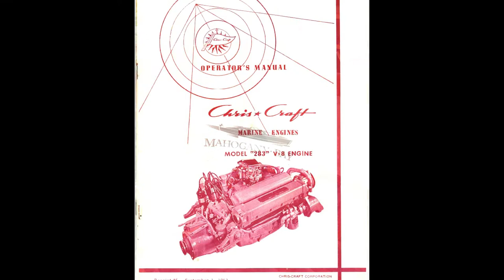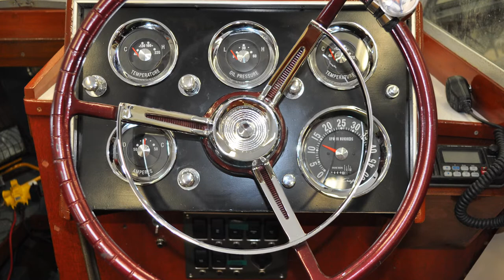Sling 1962 CC Seaskiff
Informational Video about 1 1962 Christ Craft 27 ft Sportsman Sea Skiff (SUC27-0125).